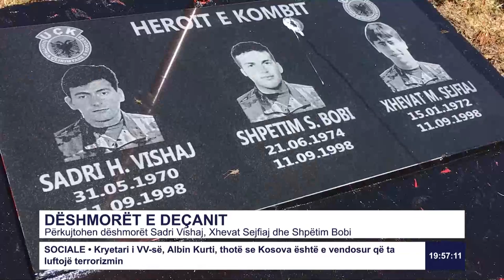Përkujtohen dëshmorët Sadri Vishaj, Xhevat Sejfiaj dhe Shpëtim Bobi